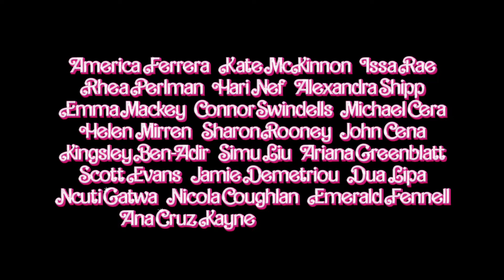Barbie | Teaser Trailer 2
Viver no Mundo da Barbie é ser perfeito num lugar perfeito. A menos que se tenha uma crise existencial. Ou que se seja um Ken.

De Greta Gerwig ("Mulherzinhas", "Lady Bird"), argumentista/realizadora nomeada ao Óscar®, chega "Barbie", protagonizado pela nomeada ao Óscar® Margot Robbie ("Bombshell: O Escândalo ", "I, Tonya") e Ryan Gosling ("La La Land", " Half Nelson - Encurralados ") como Barbie e Ken, ao lado de America Ferrera (dos filmes " Fim de Turno " e "Como Treinares o teu Dragão"), Kate McKinnon ("Bombshell: O Escândalo ", "Yesterday"), Michael Cera ("Scott Pilgrim Contra o Mundo", "Juno"), Ariana Greenblatt ("Vingadores: Guerra do Infinito", "65"), Issa Rae ("A Fotografia", "Insecure"), Rhea Perlman ("I’ll See You in My Dreams ", " Matilda, a Espalha Brasas "), e Will Ferrell (dos filmes " O Repórter: A Lenda de Ron Burgundy ", " As Corridas Loucas de Ricky Bobby "). O filme conta também com Ana Cruz Kayne ("Mulherzinhas"), Emma Mackey ("Emily", "Sex Education"), Hari Nef ("Nação Assassina", "Transparent"), Alexandra Shipp (dos filmes "X-Men"), Kingsley Ben-Adir ("Uma Noite em Miami... "), "Peaky Blinders"), Simu Liu ("Shang-Chi e a Lenda dos Dez Anéis"), Ncuti Gatwa ("Sex Education "), Scott Evans ("Grace e Frankie"), Jamie Demetriou ("Cruella"), Connor Swindells ("Sex Education", "Emma"). "), Sharon Rooney ("Dumbo", "Jerk"), Nicola Coughlan ("Bridgerton", "Derry Girls"), Ritu Arya (“The Umbrella Academy”), Dua Lipa e Oscar Helen Mirren ("A Rainha ").

Gerwig realizou "Barbie" a partir do argumento de Gerwig e do nomeado ao Óscar® Noah Baumbach ("Marriage Story", " A Lula e a Baleia "), inspirado na Barbie da Mattel.
Os produtores do filme são David Heyman ("Marriage Story", " Gravidade "), Robbie, Tom Ackerley e Robbie Brenner. Michael Sharp, Josey McNamara, Ynon Kreiz, Courtenay Valenti, Toby Emmerich e Cate Adams juntam-se como produtores executivos.

A equipa criativa de Gerwig por detrás da câmara inclui o diretor de fotografia Rodrigo Prieto ("O Irlandês", " Silêncio ", " O Segredo de Brokeback Mountain "), a designer de produção Sarah Greenwood ("Bela e o Monstro", "Anna Karenina"), o editor Nick Houy ("Mulherzinhas", "Lady Bird"), Jacqueline Durran ("Mulherzinhas", "Anna Karenina"), a designer de guarda-roupa vencedora do Óscar®, Glen Pratt ("Paddington 2", " Bela e o Monstro"), George Drakoulias ("Ruído Branco ", "Marriage Story") e Alexandre Desplat ("A Forma da Água", "O Grande Hotel Budapeste"), compositor vencedor do Óscar®.

Warner Bros. Pictures apresenta uma Produção de Heyday Films, uma Produção LuckyChap Entertainment, uma Produção Mattel, "Barbie". O filme será distribuído a nível mundial pela Warner Bros. Pictures e chega ao grande ecrã em Portugal a 20 de julho.